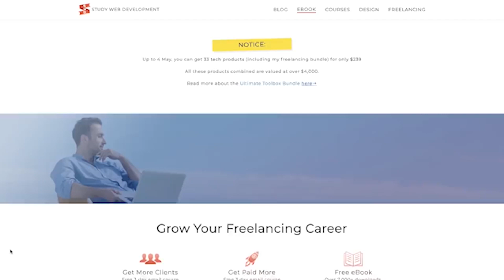A Day in the Life of a Web Developer